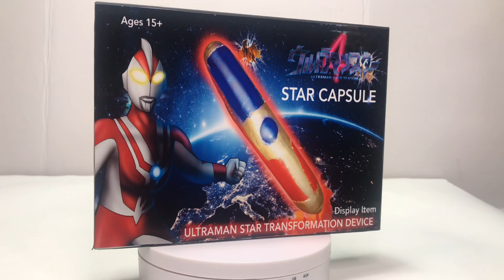STAR CAPSULE! First Star merchandise PRE ORDER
Please note that this is a clay item that’s fully painted, you could do the transformation role play, but other than that you could display the Star capsule on your shelf. I hope I can make more of these to sell to you guys and I plan to make a second version that includes 2 other items that makes Star’s other forms.